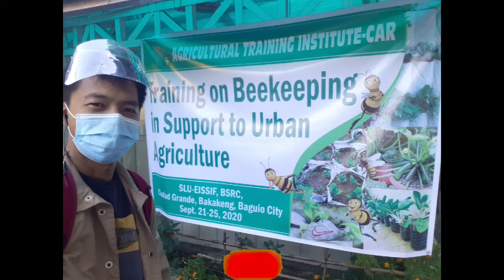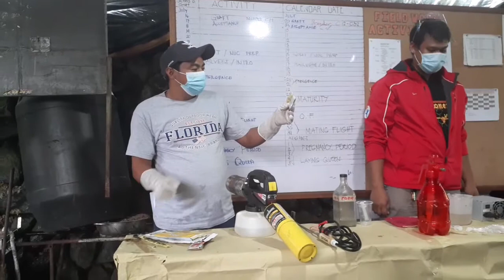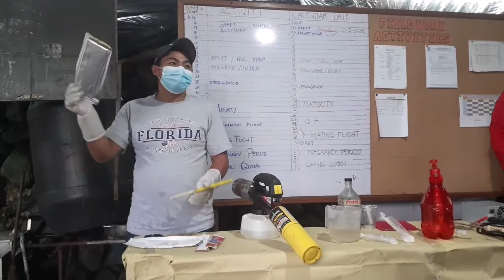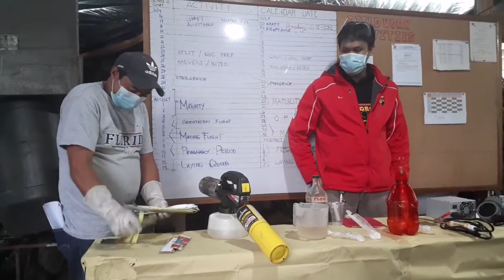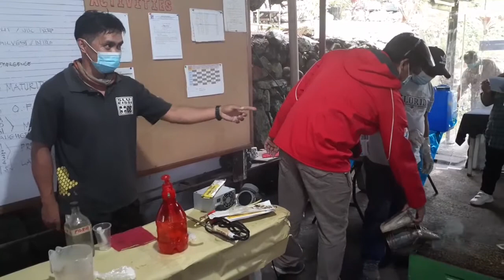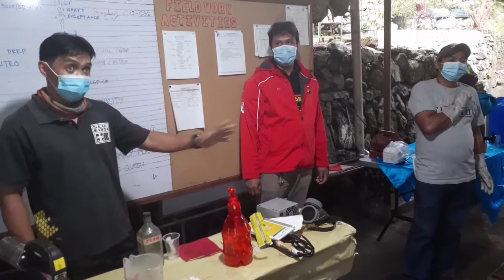HOW TO TREAT VARROA "kuto" OF THE BEES USING THE STRIPS?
Publish: October 5, 2020

are varroa mites harmful to humans
what are varroa mites
are there varroa mites in australia
when are varroa mites most active
how are varroa mites harmful to bees
how are varroa mites spread
how are varroa mites made
what color are varroa mites
can varroa mites fly
where can varroa mite be found
can you see varroa mites
how long can varroa mite live
where did varroa mites come from
do varroa mites bite humans
do varroa mites die in winter
do varroa mites fly
do varroa mites jump
do varroa mites carry diseases
where do varroa mites come from
what do varroa mites look like
how do varroa mites spread
what does varroa mite look like
does the varroa gate work
how does varroa mite kill bees
how does varroa mite spread
where does varroa mite come from
what does varroa look like
does the varroa mite affect bumblebees
how does varroa treatment work
does australia have varroa mites
does australia have varroa
does nz have varroa
how varroa destructor
how do varroa mites kill bees
how do varroa mites affect bees
how do varroa mite strips work
how do varroa mites reproduce
is varroa mite in australia
is varroa mite
is varroa bad for bees
is varroa good for bees
is varroa a real word
varroosis is caused by
what is varroa destructor
where is varroa mite native to
was ist varroa krankheit
was ist varroamilbe
was ist varroa
was sind varroamilbe
was ist eine varroamilbe
was ist die varroamilbe
was macht die varroamilbe
was bedeutet varroa
what eats varroa mites
what kills varroa mites
what do varroa mites hate
what do varroa mites feed on
when did varroa arrive in the us
when to treat varroa mites
when to treat varroa
when to use varroa treatment
when to put varroa strips in
where do varroa mites live
where are varroa mites found
where to buy varroa gate
where does the varroa mite live
which varroa treatment